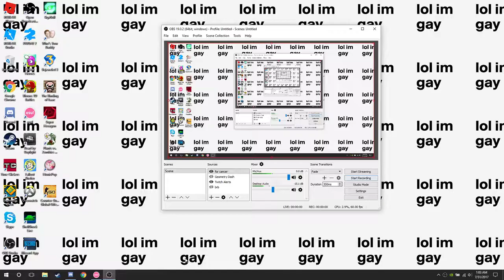Osu! | Pass ~ Shawn Wasabi - Marble Soda [LOLYOU] B 87.04% 5.63*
very good, very nice, its about time i get this done, failed at the end too many times.. im climbing my way up there